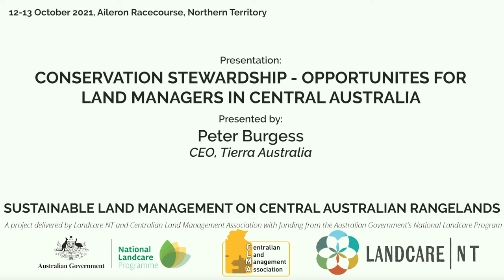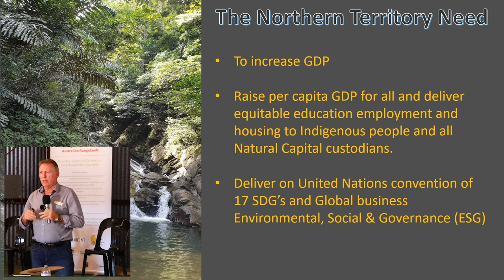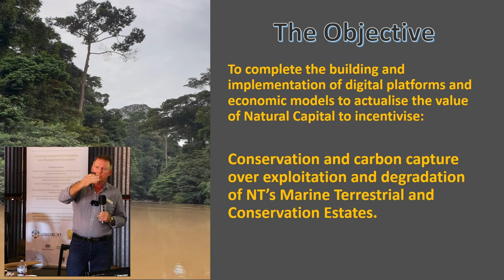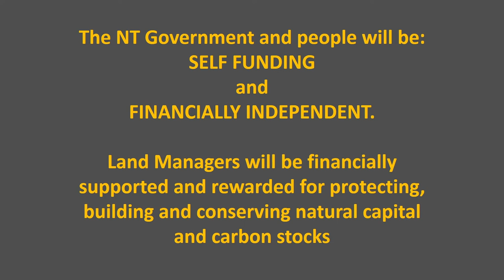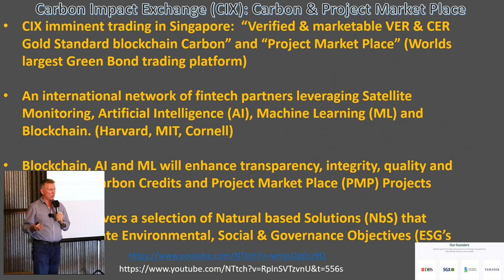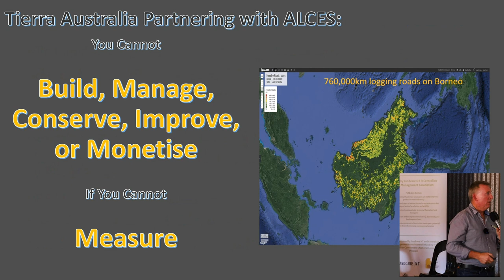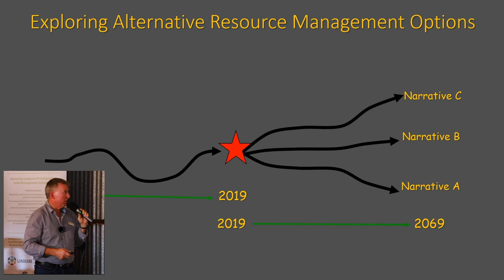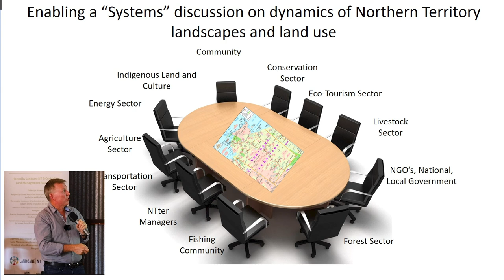Conservation Stewardship - Opportunities of Land Managers in Central Australia by Peter Burgess.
On the 12th and 13th of October 2021, Landcare NT and the Centralian Land Management Association partnered to host the Sustainable Land Management Field Days at Aileron Station and Racecourse.

This video is part of a series of presentations from the event. It is of a presentation by Peter Burgess, CEO of Tierra Australia on Conservation Stewardship - Opportunities of Land Managers in Central Australia.

Over 60 attendees participated in the Sustainable Land Management Field Days  held at the Aileron Racecourse and on Aileron Station, 130 km north of Alice Springs, NT. Land resource managers including pastoralists, experts from both government and industry, land council representatives and miners united to learn about sustainable land management in the central Australian rangelands.

This event was funded by the Australian Government’s National Landcare Program: Smart Farms Grants Program with additional support from the National Recovery and Resilience Agency , The Connellan Airways Trust, Meat & Livestock Australia, and Arafura Resources Ltd, with support from the Department of Industry, Tourism and Trade. The videos were produced with support by the National Recovery and Resilience Agency.